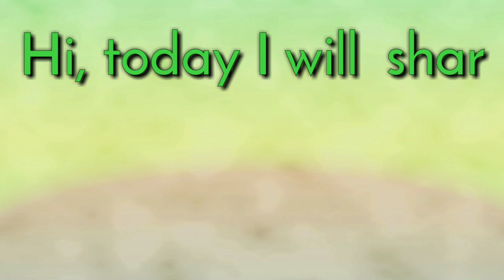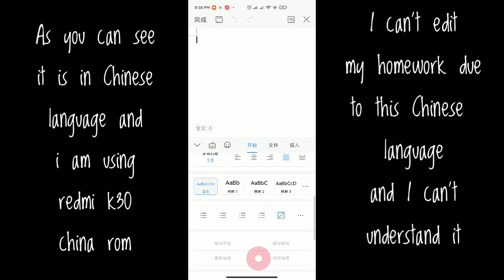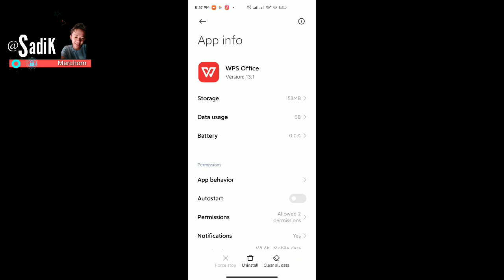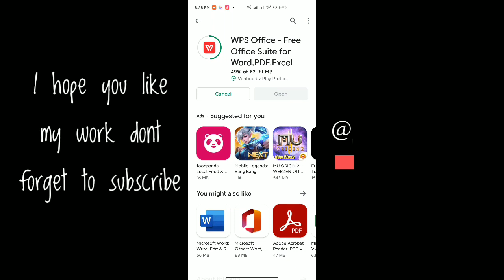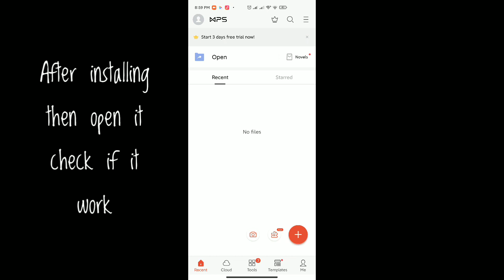How To Change WPS Office Chinese Language To English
I’m earning real cash by simply reading news in BuzzBreak! . Download from Google Play to win big reward!